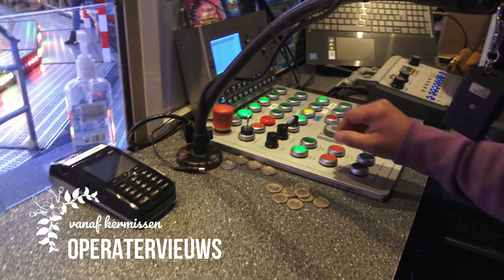Offride Fortress Tower Goetzke (80M. Freefall Funtime) 4K